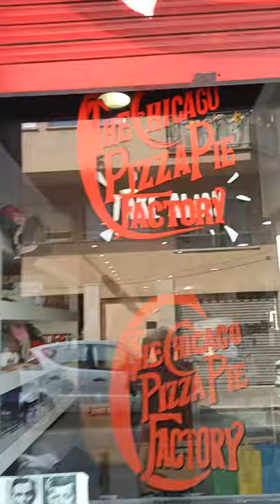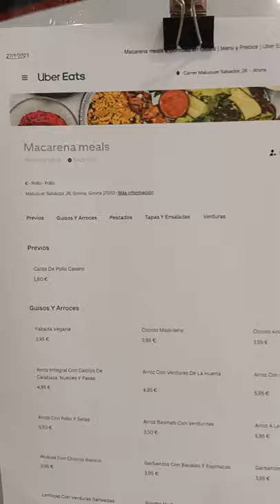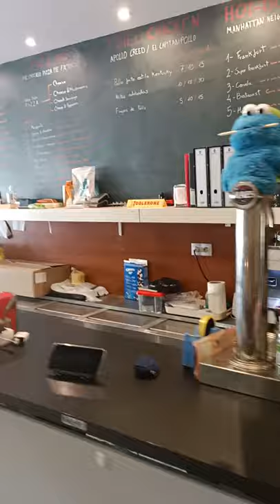Chicago pizza pie factory - foodiebusters grup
Fast video 12/09/21